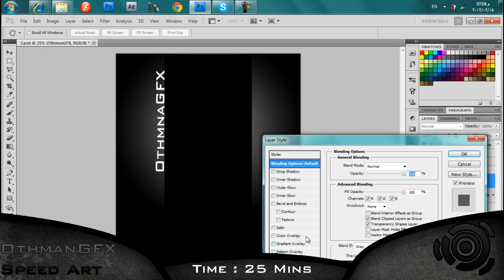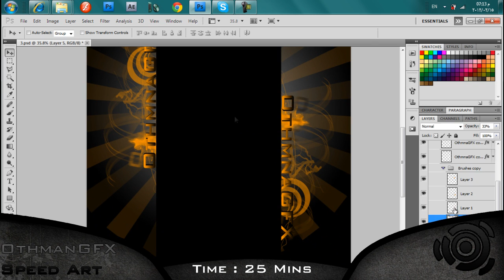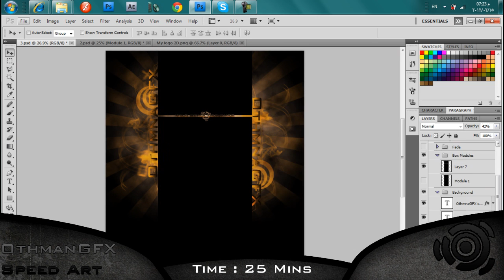Speed Art EP: #13 "New BG"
hey this is new BackGround for my channel hope you like it and also hope you like my new intro :P